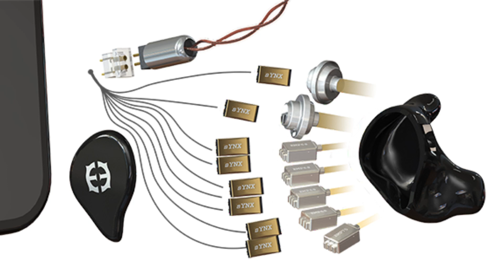IEM VS HEADPHONE LEBIH BAIK MANA ??? - MENDANG MENDING IEM VS HEADPHONE 👽👽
Segmen terbaru yang akan melihat prespektif dari kedua sisi.